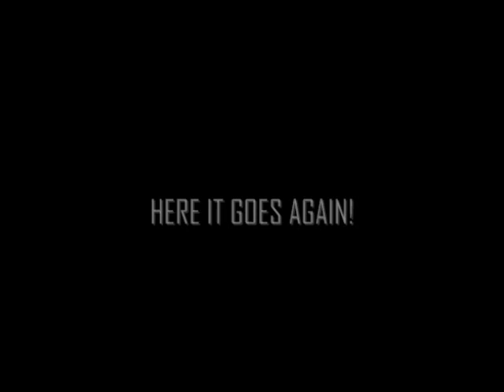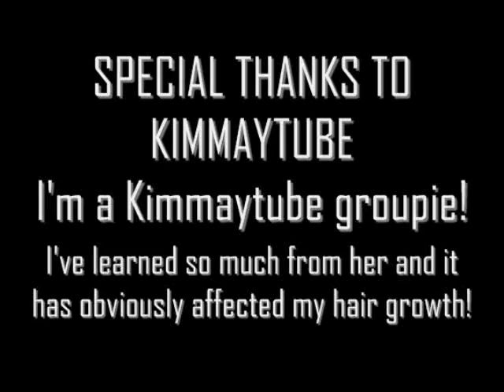Long Natural Hair - Hair Growth Part 1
***Details and Links Below***
PLEASE CHECK FOR ANSWERS TO YOUR QUESTIONS HERE!
EasyNaturalHair.com

This video showcases my hair growth up to two years natural.

***QUICK INFO***
Hi! My name is Alicia James and I can help you become an expert on YOUR natural hair! :)

Have You Always Had Long Hair?
No, I didn't have long hair until I went natural. See video: "My Hair Before Going Natural

Do You Take Hair Growth Vitamins? No

**UNIQUE AND FUN HANDMADE JEWELRY**